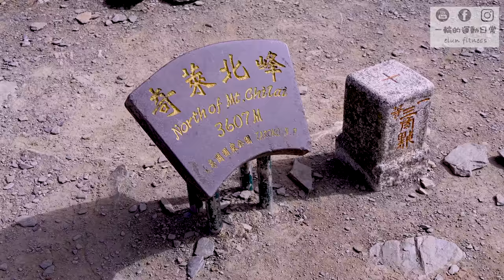【登山】奇萊主北單攻｜百岳單攻是什麼?新手該注意哪些? feat.周青(台灣野跑好手)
說到奇萊山，總不免讓人聯想到「黑色奇萊」這個神秘又令人懼怕的名稱
其實在風和日麗的好天氣，奇萊山系所呈現出的是各式風情萬種的樣貌
隨著野跑風氣興起，單登(攻)成為了另一種拜訪山的方式
與傳統登山不同的是他的移動速度快，著眼點也大有不同
但是無論使用哪一種方式去親近山
都要先建立起正確的觀念，這些觀念必須利己利他利環境
才能讓山林與人長久和諧的共處
至於單登(攻)該注意些甚麼呢?
仔細看影片中的介紹吧~~~

●Camera//GoPro Hero7 Black+Sony a6400+insta 360 oneR
●bottom//A-myzone (艾仕寶)

《相關影片》
台中鳶嘴山｜陡峭的稜線美麗迷人又危險，不擅長運動或懼高的人請仔細評估再來
一日雪主東｜登上台灣第二高峰 無論幾天的行程務必擬好計畫再上山，安全是幸福的基石 feat.元元 馮韋元
【奇萊南華一日單登/台灣百岳新手必爬/黃金草原/CP值超高的百岳名單(開啟字幕)】
【不同的方式看抹茶山！最熱最難的網美景點，爬上來網美都不美了｜宜蘭礁溪 聖母山莊步道】